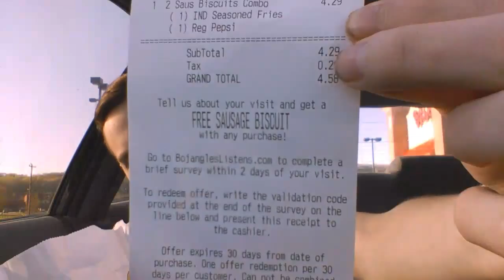Bogangles: 2 Sausage Biscuit Combo Review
Hope you guys enjoy a look at some Bogangles food. Please leave a comment for any reviews you'd like to see in the future.